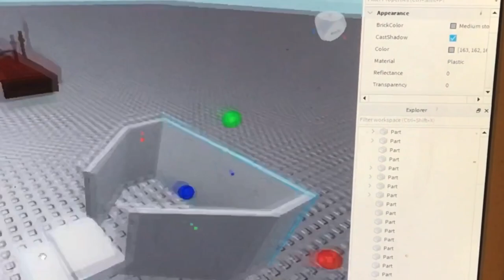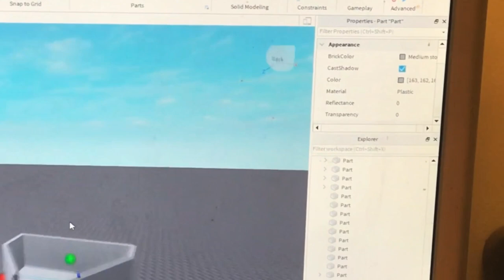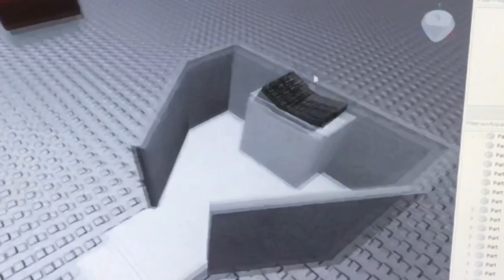How to Build a Ambo | Roblox Studio